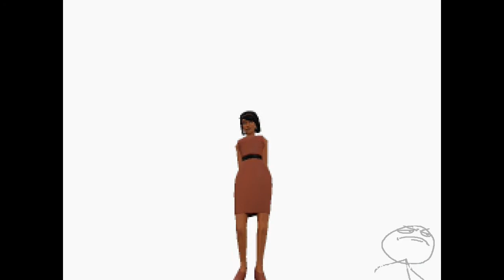I did it all for you ma...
Now, you'll see my battin' 1000 at the ballpark in the sky...

(HEAVY HAS A REVOLVER BECAUSE HE FEELS LIKE HAVING ONE)
The song is The Red Carpet from World of goo